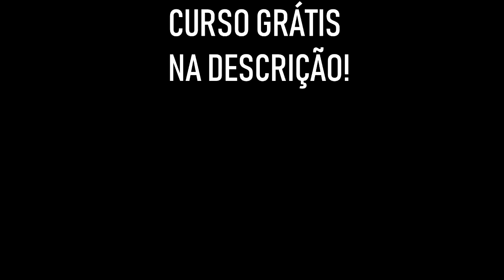2 Anos Marketing Digital Valeu A Pena Pura Verdade | Diogo Mitsuda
👉 Curso Que Fiz Para Trabalhar Com Marketing Digital

Trabalho a 2 anos com Marketing Digital.
Será que realmente deu certo tudo o que fiz?
Minha jornada no marketing digital foi fácil?
Neste vídeo estarei compartilhando como foi meus 2 anos trabalhando com Marketing Digital.

Eu faço e você também deveria fazer!

👉 Saiba como aplicar de forma correta essa estratégia!

Forte abraço!
Sucesso!

Diogo Mitsuda